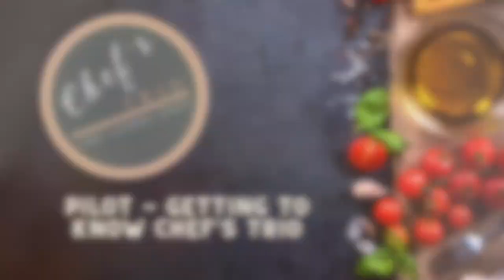Choppin' It Up on the Butcher's Block (Pilot)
Pilot episode of "Choppin' It Up on the Butcher's Block" with Chef's Trio.